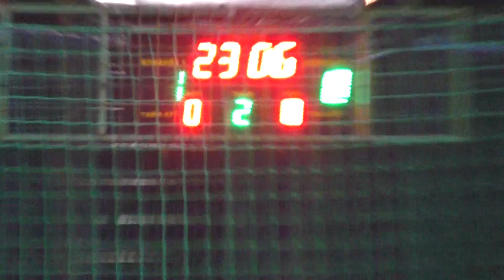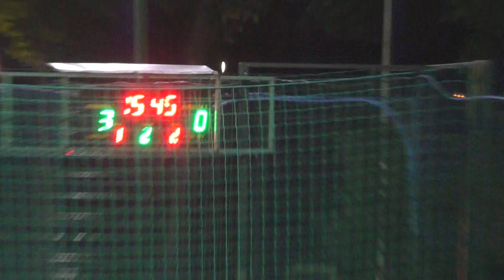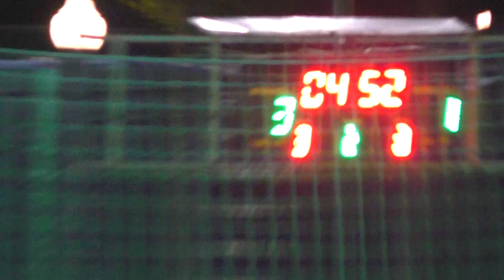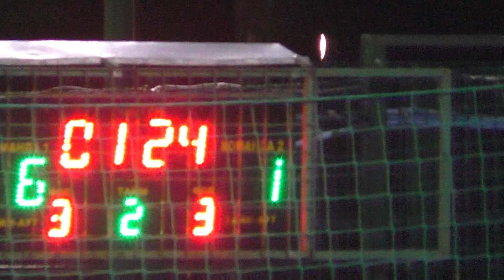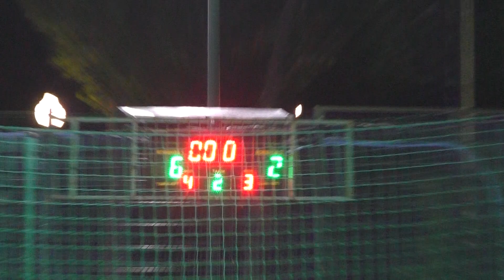8 КХ 12 Лига ZCC - Fc Auris 2 Тайм